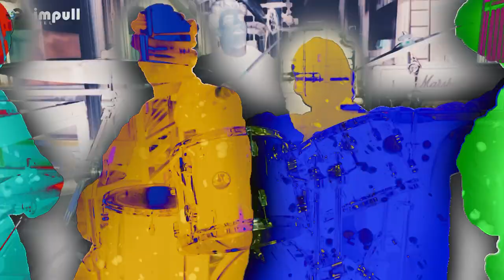CHIMPULL - Megmondal | Official Music Video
Kövesd a zenekart:
Stáb:
Rendező/Vágó: Virág Ndt Péter (Hippicore Studios)
Operatőr/VFX Editor: Kelemen Roland (Hippicore Studios)
Gyártásvezető: Dr. Kóbor Balázs
Produkciós koordinátor: Terhes Éva
Fénytechnika: CST Entertainment
Fénytechnikus: Sajti Balázs (CST Entertainment)
Werk képek: Kiss Ferenc Mátyás
Autó: Sikovanyecz János
Bühnés: Dornyi Mihály
Villamosmérnök: Simon László
Sofőr: Istókovics Márk
Kellékes: Farkas Orsolya, Ulrich Botond
Helyszínek: Szeged, Rókusi Fűtőház “The Street”

Támogató: Szegedi Távfűtő Kft.

Szereplők:
“Zsiványok, Rockerek, Tetőtéri Sztárok”:
Ábrahám Levente
Kocsis Barnabás
Kovács Szilárd Ferenc
Kozma Miklós Filip
“Véreb”:
Kovács Morris Gustavson
“Megmondal”:
Zene: CHIMPULL
Szöveg/Ének: Kozma Miklós Filip
Gitár: Kovács Szilárd Ferenc
Basszusgitár/Percussion: Ábrahám Levente
Dob: Kocsis Barnabás
Grafika: Szatmári Zoltán
Recording: Rácz Krisztián (R and R Studios)
Recording/Mixing/Mastering: Szatmári Keve, (S!KK Studio)

Külön köszönet:
Ábrahám Zsolt
Szloboda Ákos
Kovács Léna
Dalszöveg:
Itt az ideje elmondom a gondolatom
Belefoglalom most az összes bajom
Elegem van, hogy mindenki csak feszít
És játssza az eszét, mint aki nem veszít

Görbe a tükör és nézel, mint egy ökör
Bambán belebámulsz
Ülsz, sírsz, forogsz az ágyban és
Nem esik le, hogy igazság hiány van

Ha mindenki hamis, akkor senki se az
Nincsen különbség a jó és a gaz között
Miért is tudnád, ha tudatlan vagy
És minden nap semmin pörög az agyad

Jó lett a kép, de nem rólad van, kár
Nézhetsz ki hülyén csak legyen az ár
Nagy a címkén, ha nem akkor véletlen
Több leszel, mint én

Nem vagy jobb senkinél és így nem is leszel
Csak a segged meresztve a szádat repeszted
Hangod az van, de értelme nincs
Minden perc csend értéke kincs

Ha nem lehet a tied akkor nem is létezik
Tiszta lélekkel mindig csak vétkezik
Mesterséges mindegyik porcikád
Higyj nekem, senkit se érdekel a kutyád

Értem én, hogy menekülsz és bevallom
Én is szoktam félni, de néha remélek is
De soha nem hazudnék magamtól magamnak
Mert odajutnék ahova ők akarnak

Nézzenek oda mindjárt ugat a kígyó
És elmondja szerinte miért meg hogy jó
Csússzál csak tovább minket nem zavar
Elég ha egy ember a fejét vakarja

Mindezek után van-e még valaki
Ha nem érti most szóljon, ezt ne hagyja ki
Itt az alkalom tedd fel a kezed
Én türelemmel magyarázom el neked